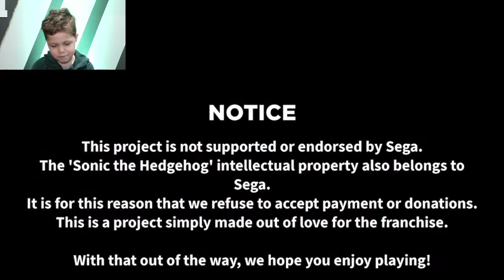ROBLOX: Sonic the Hedgehog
Hey! My name is Lucas and on this channel we play Roblox! I hope you like my videos! This is a Family-Friendly channel!